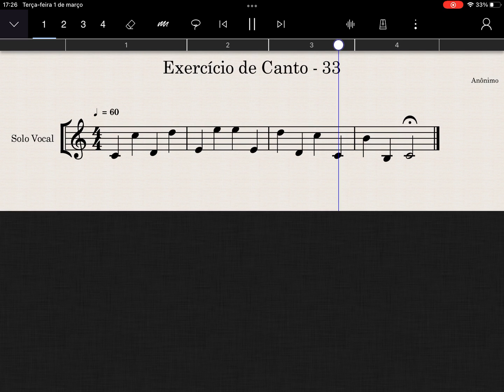Exercício de Canto - 33